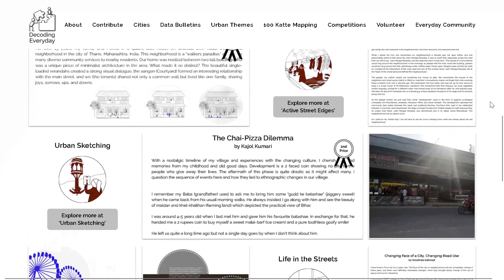Changing Cultures, Changing Neighbourhoods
One of the competitions held at DECODING EVERYDAY - a citizen science portal for streets and public spaces.

In every city, the changing cultures of how we choose to be are transforming our neighbourhoods quite rapidly. With every book shop that closes, with every coffee shop that moves from a street, with every move a family makes to another affluent locality, the neighbourhood is changing. The competition aimed to capture how this change occurs across different neighbourhoods and how it is experienced differently by each of us.

You can look at the prize-winning and the featured entries for this competition

In this film, we interview one of our prize-winners, Abhiri Khisty, who shares with us her nostalgic memories of their house with verandah and courtyard in Thane and how it created a vibrant community at one time. It was later brought down to make way for redevelopment and today, an apartment building stands in its place.